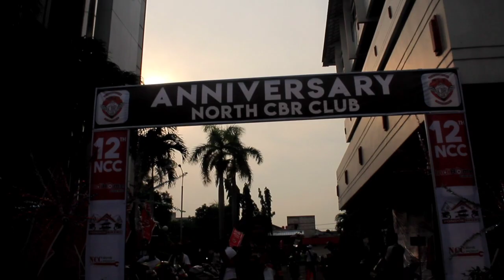cbr OLD ..but gold ....honda cbr old..never old. bersama NORTH CBR CLUB